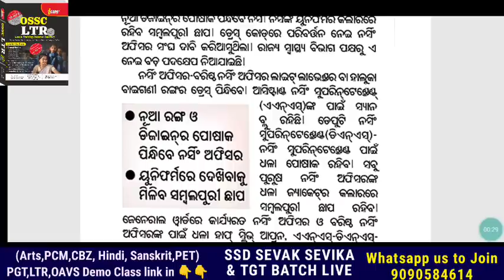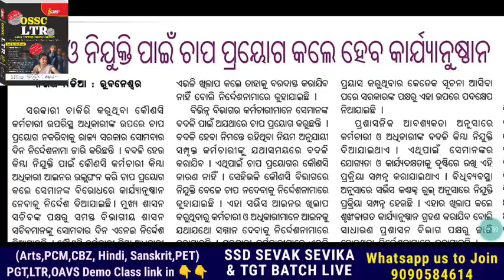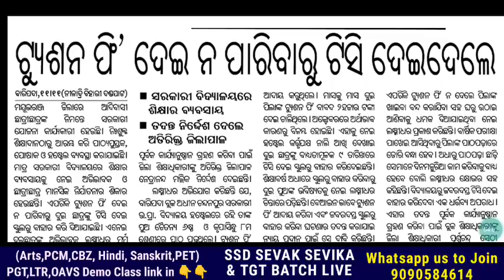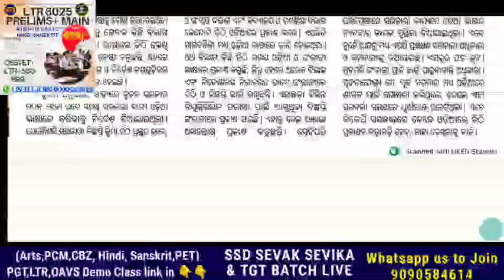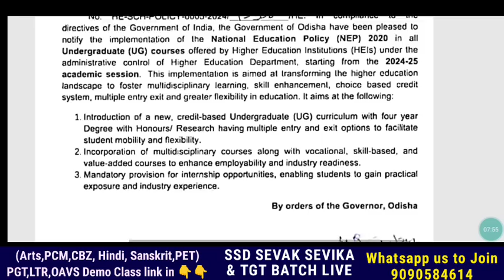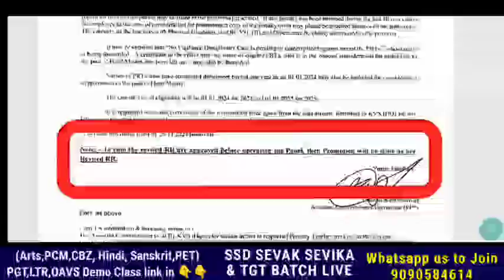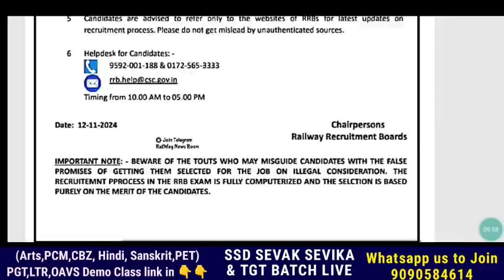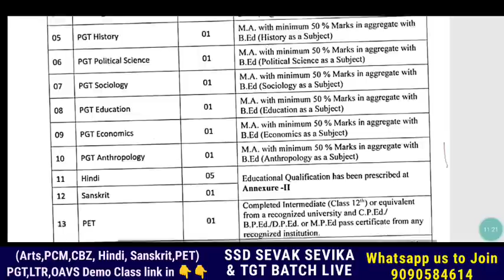ସରକାରୀ କର୍ମଚାରୀ & ଆଶାୟୀ ଆନ୍ଦୋଳନ କଲେ କାର୍ଯ୍ୟାନୁଷ୍ଠାନ 🤥KVS New Revised Recruitment Guidelines 2025 📝